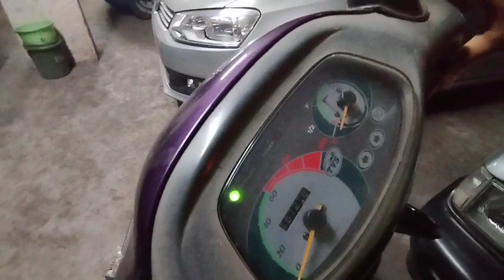নবরাত্রি করার পর থেকে আমার ঘরের সব negativity কেটে গেছে